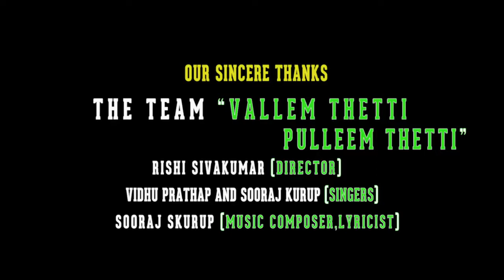Vaathe Poothe Bhairavas Paradox Film Company Kunchacko Boban Shyamili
Produced by :
                          Bony Fernandez

Film :  Valleem Thetti Pulleem Thetti
Director : Rishi Sivakumar

Love and thanks to
The entire team that made this possible, the original composer of the song and everyone who has supported us, dear family and friends.

Category
Entertainment
License
Standard YouTube License
SHOW LESS